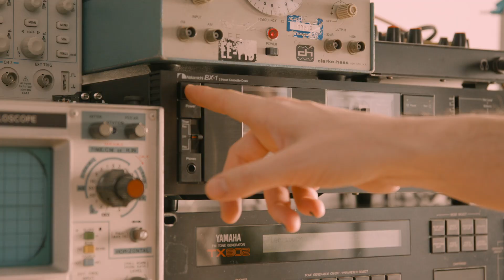Landscape // Electronic Musical Instruments // 3/3